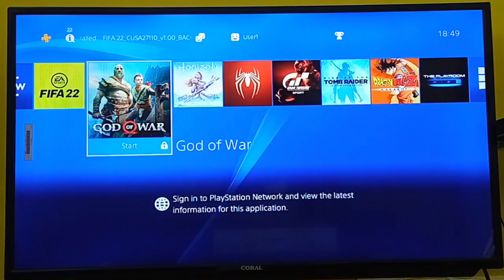I am Back.....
Bye